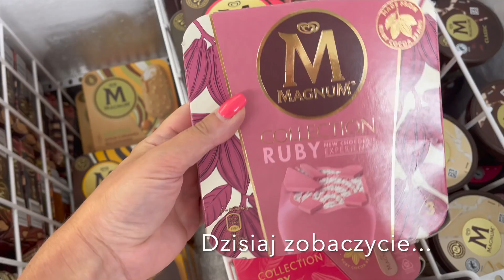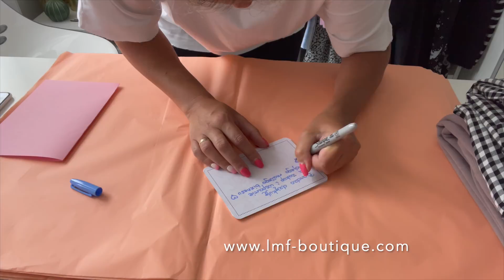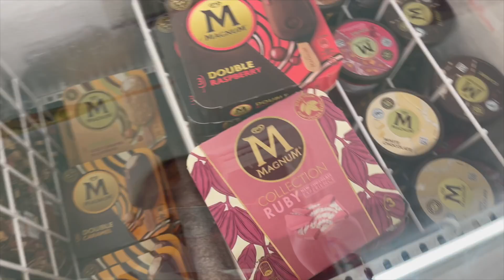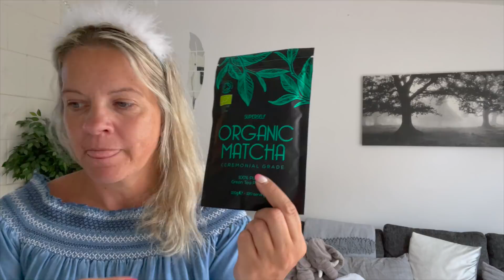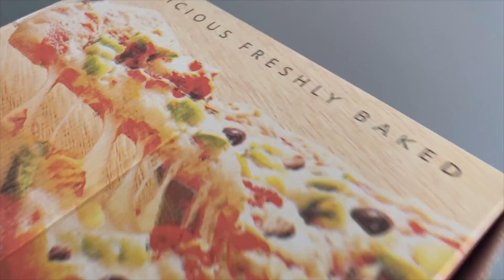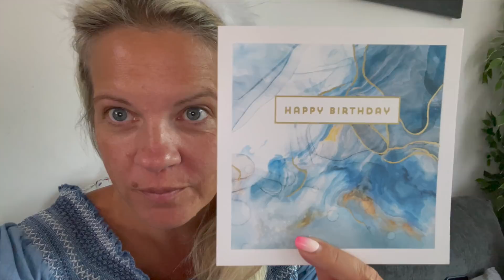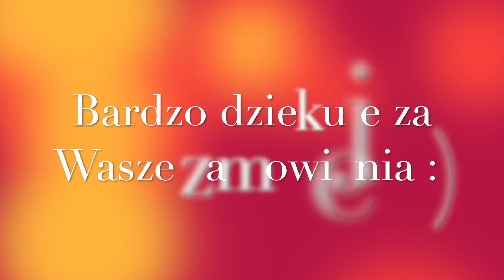VLOG UK | PROBLEM W ANGLII PUSTE PÓŁKI | APPLE WATCH 5 | ZGUBIONY PORTFEL | ZAMÓWIENIA LMFboutique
Urządzenie do mezoterapii beziglowej Garett Beauty Vital Skin:
Haslo: MAXFAMILY20 daje Wam 20% znizki na wszystkie nieprzecenione produkty (oferta jest ważna do końca sierpnia 2021 roku)